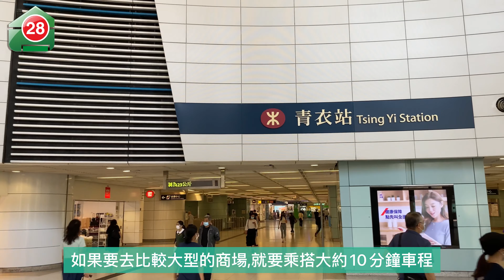【28Hse🏠 樓盤任您睇 – 青衣薈藍 The met.Azure丨環境清幽🏞 丨遠離繁囂 🏕丨實地航拍丨宏安地產】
離青衣站🚄約十分鐘車程嘅薈藍，單位景觀主要外望青山公路海景🌉及山景為主，而且薈藍興建位置比較高，相信景觀日後都有一定保障✅。想知道更多薈藍附近嘅配套資訊，快啲click👇 入下面條片啦～

*戴番個頭盔先🪖，以上資料只供參考，確實樓盤資訊以發展商公佈為準。